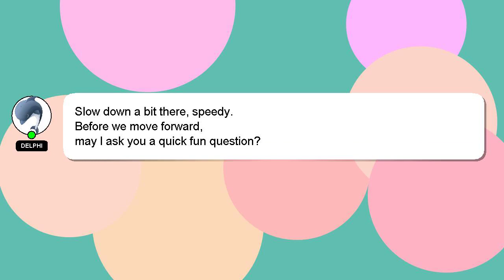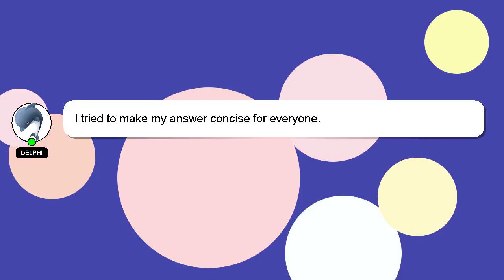How to convert zombie villager to villager?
Let me give you a quick introduction about myself, Hello there, my name is Delphi. Allow me to provide support in answering your questions. - How to convert zombie villager to villager?

Don't hesitate to leave a comment or start a chat if you have a more specific question. Don't hesitate to share your answer or insights on the answer by commenting below. A 'heart' from me is a way of showing appreciation for your answer.

*2 What we are experimenting :*